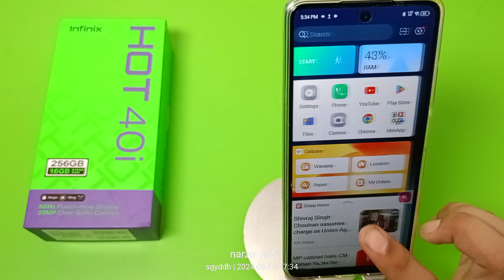infinix Hot 40i Remove Google discover - How to Turn off Google discover on infinix Hot 40i